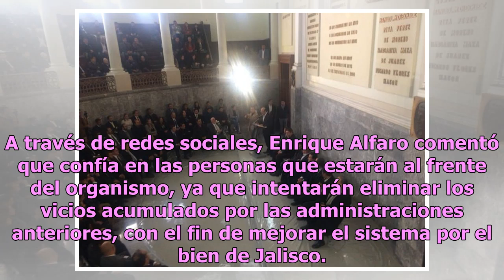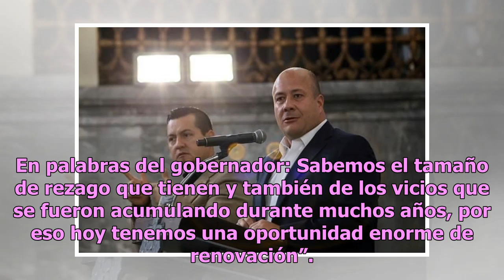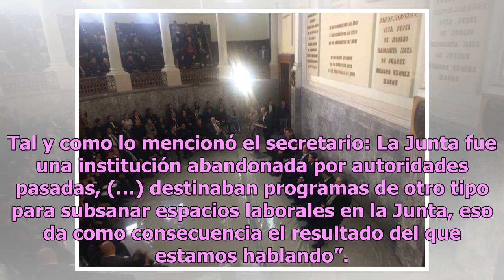Enrique Alfaro toma protesta a Junta Local de Conciliación y Arbitraje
Este miércoles (2 de enero) el gobernador de Jalisco, Enrique Alfaro, tomó protesta a los representantes de los trabajadores y patrones del estado, quienes forman parte de la Junta Local de Conciliación y Arbitraje.